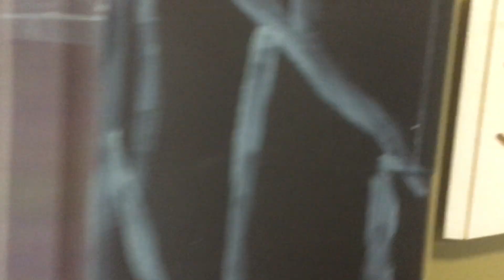Classe Harry Potter 21-22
Classe sur le thème d'Harry Potter